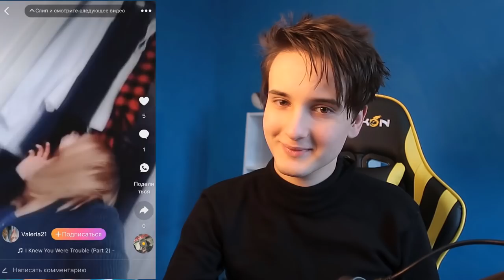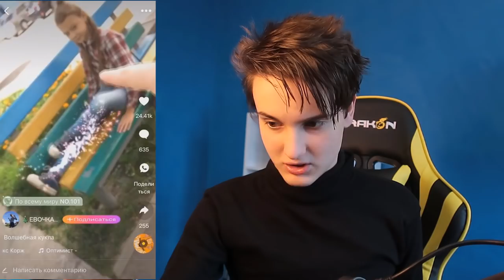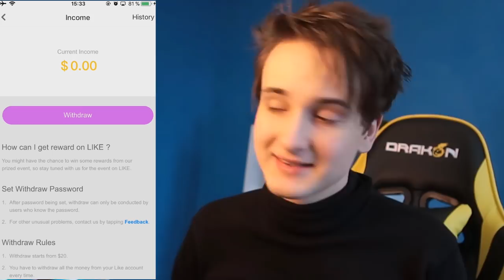ОНИ ТВОРЯТ ДИЧЬ Я В ШОКЕ ЧТО ПРОИСХОДИТ В LIKE KWAI | ВПЕРВЫЕ СМОТРЮ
Что ДЕТИ ТВОРЯТ в Kwai Like Musical.ly просто ДИЧЬ Я В ШОКЕ ЧТО там ПРОИСХОДИТ смотрю ВПЕРВЫЕ